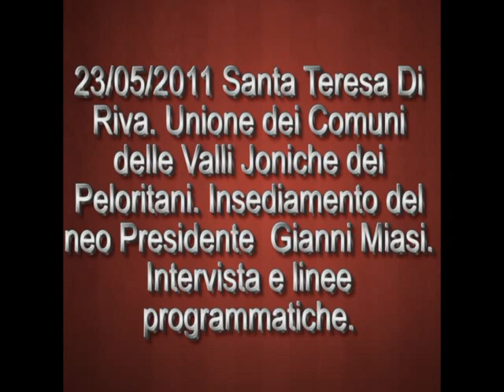Jonionotizie.it. Unione dei Comni e delle Valli Joniche dei Peloritani..flv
Jonionotizie.it. Unione dei Comni e delle Valli Joniche dei Peloritani